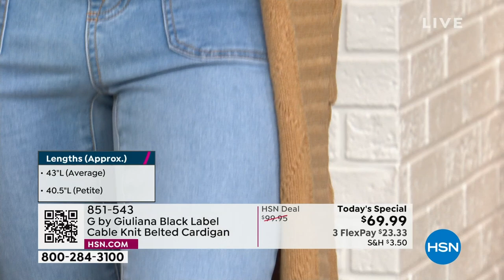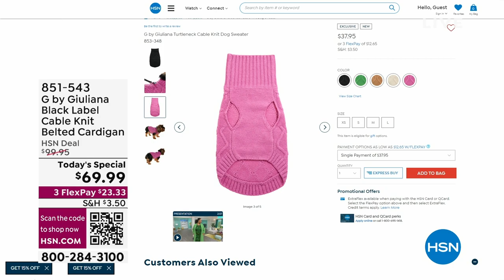G by Giuliana Black Label Cable Knit Belted Cardigan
A fresh take on a chillyweather staple, this musthave design combines the warmth of a coat with the versatile style of an everyday cardigan into one fashionably cozy piece.